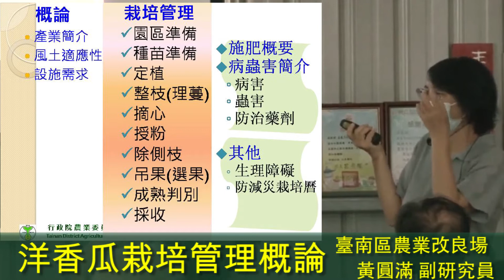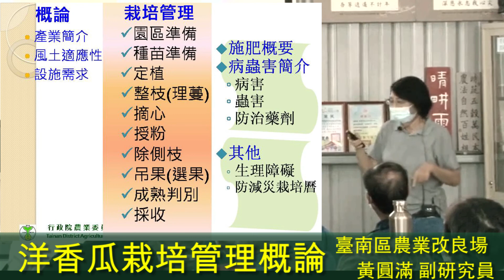臺南區農業改良場 黃圓滿副研究員 洋香瓜管理概論